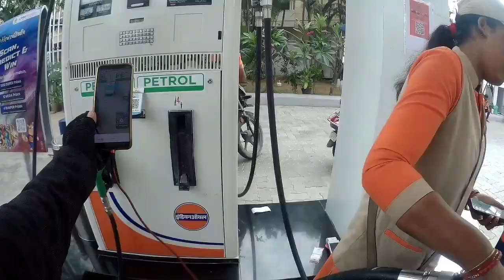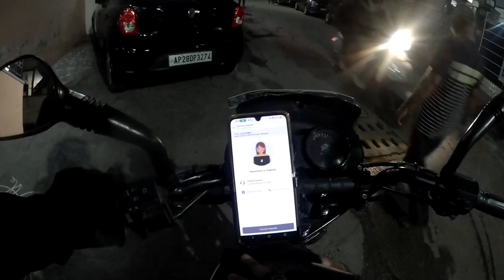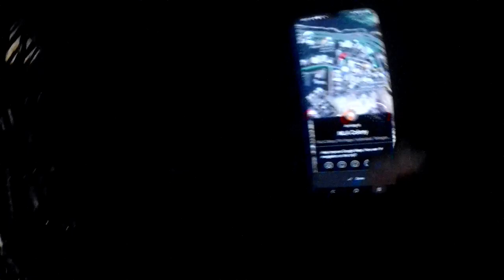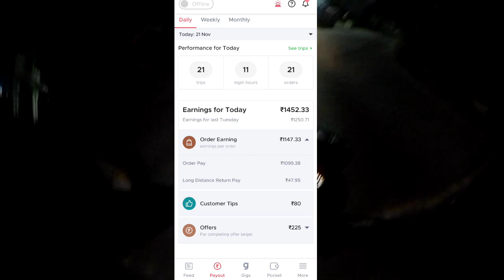Some Real Story of My Life🔥 Kuwait, Mumbai, Bangalore, Hyderabad में काम कर चुका हूं मैं!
My MotoVlogging Setup👇

My Camera 📷
My Mic 🎤

My Helmet

My Mask

Indian Rider Azaad Swiggy Rider Azaad